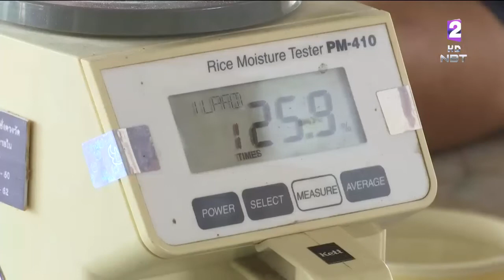ชาวนาปทุมธานี เร่งเกี่ยวข้าวสดนำไปขาย กังวลน้ำหลากจากฝนตกหนักทำผลผลิตเสียหาย